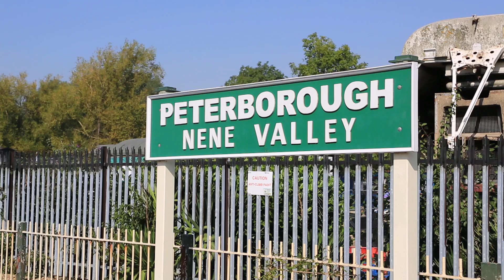2999 Lady of Legend at Peterborough on the NVR.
GWR Saint class Locomotive 2999 Lady of Legend is a very interesting steam engine, as I think it had been built at Didcot as the sole representative of the class. This is its first journey in service at the NVR Saturday 9th September 2023...The sun caused some problems but I wanted to film this trip incase there were any problems with line side fires later in the days it is very hot.